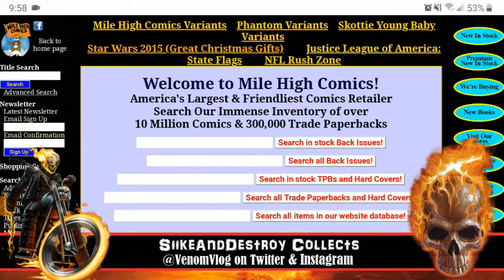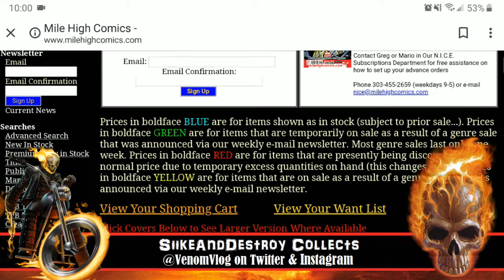Mile High Comics Order: Ghost Rider